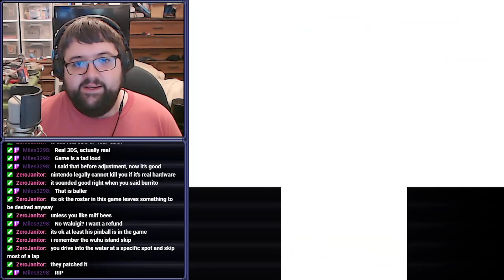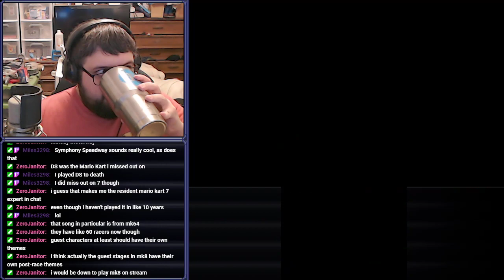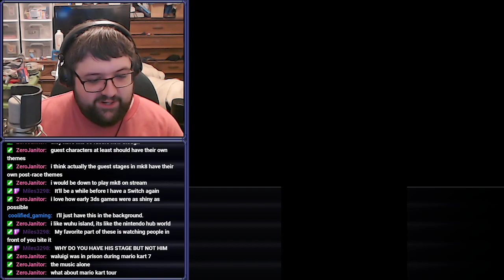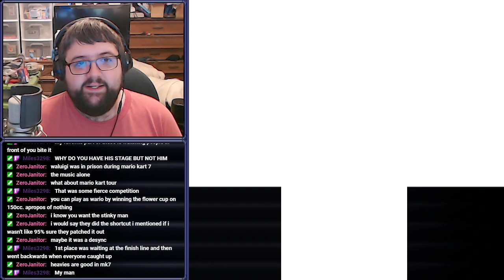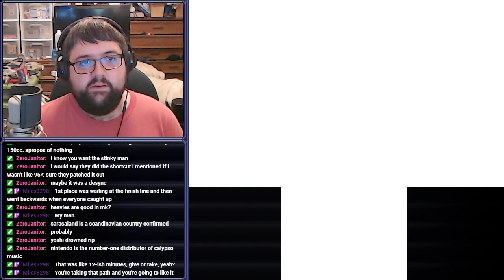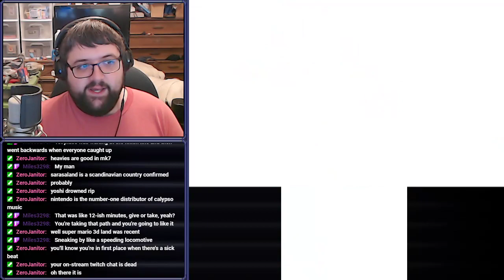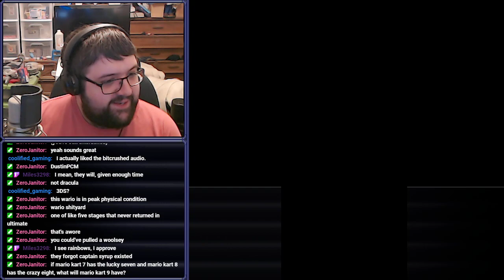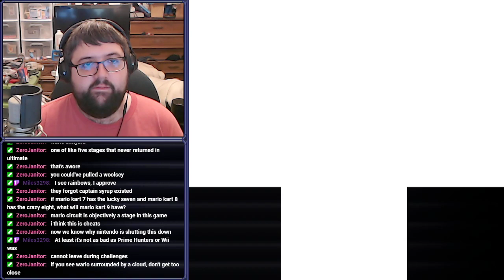The Fat Man Cometh - Mario Kart 7 (Part 1?)